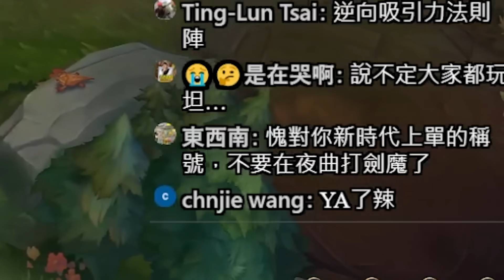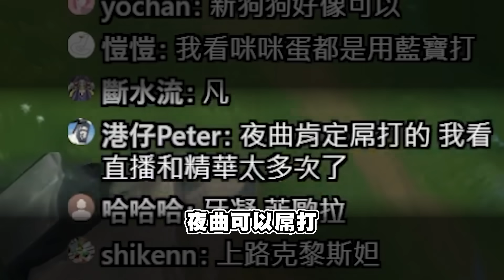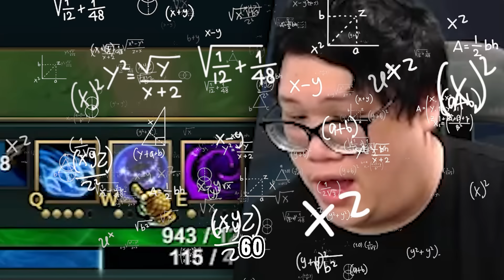【Stanley】為什麼比賽都沒用夜曲打劍魔呢？極限操作嚇到觀眾吃手手！直接海妖殺手...沒人是我對手！關燈狂戰士無人能擋！